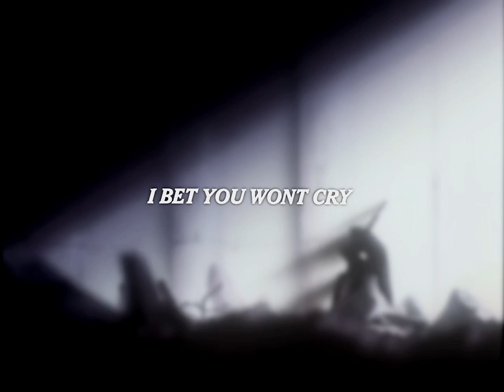YEAH RIGHT - COWBOY BEEPBOP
ac: wldorf (sc)
song: yeah right - joji
anime: cowboy beepbop

i know i made a cowboy edit not too long ago but i rewatched the show and remembered how good it was 🥰🥰
anyway edits might slow down for about a month becasue my phone is so fucked up rn 😭😭